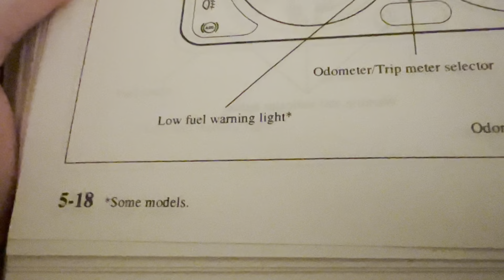I run out of fuel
Bizzarely the Demio doesn’t have a fuel warning light. This eventually caused some problems